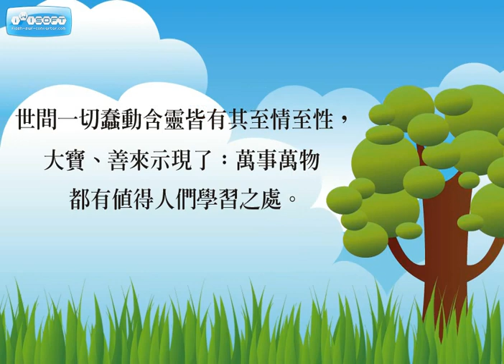【大愛感恩影音網】大寶善來的由來-小動畫